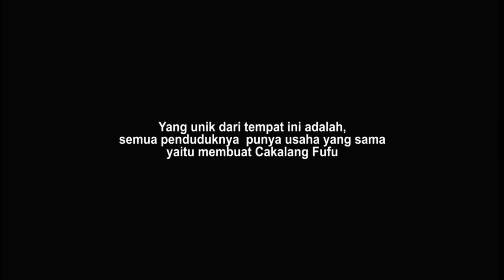KAMPUNG LOYANG Pusatnya Cakalang Fufu | KOTA BITUNG | DRONE MANADO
Kampung Loyang merupakan sentra industri rumahan pengasapan ikan Cakalang ( Cakalang Fufu )
Keunikan tempat ini adalah hampir seluruh penduduknya punya usaha yang sama yaiutu membuat Cakalang Fufu.